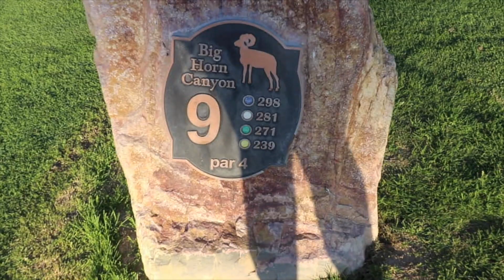How does Altitude affect the golf ball, California course golf vlog.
How does playing golf in altitude affect your golf ball. This week I've been playing golf at Hawks lLanding Golf Club in Yucca Valley California. Its a lovely 12 hole golf course featuring beautiful surroundings and some seriously quick greens.

Special thanks to all the crew at Hawks Landing
if you would like to visit please follow the link below for more information.

Camera Cannon 80D
Gopro Hero 7 Black
Gopro Audio Adaptor
GoPro Cage to fit audio in
Iphone 8+
Lenses
canon 24m 1.4 III
Drone Dji Mavic pro
Mics Rode video pro
Rode Micro
DJI Osmo gimble
Macbook Pro
Storage Lacie 2T